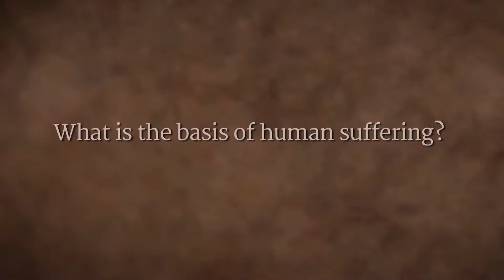Sadhguru on The Source of All Suffering